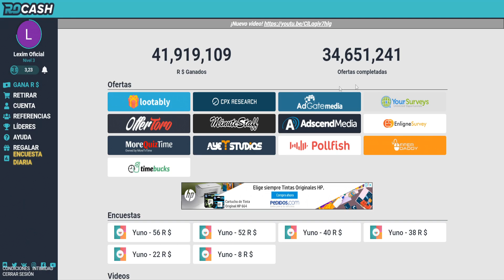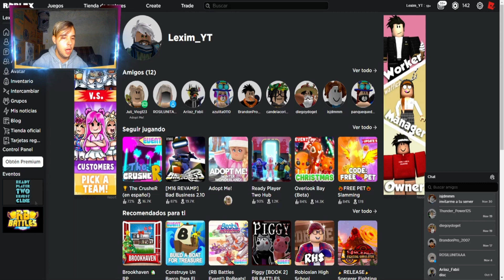💥MEDALLA de THE CRUSHER💥 ☄️TUTORIAL☄️ EVENTO ROBLOX BATTLES CHAMPIONSHIP | LEXIM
AQUÍ OS TRAIGO COMO CONSEGUIR EL EMBLEMA NUMERO ONCE PARA TENER LAS ANSIADAS ALAS DEL GANADOR DEL EVENTO ROBLOX BATTLES 2.

🔴COMO JUGAR CONMIGO: -Yo no agrego ni acepto a nadie, sigueme
-PARA PODER SER AGREGADO COMO AMIGO MIO EN ROBLOX TIENES QUE TENER EL MIEMBRO CON LA CATEGORIA PICO DE DIAMANTE.